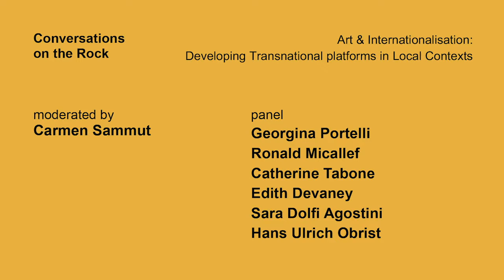Conversations on the Rock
Talk: Art & Internationalisation: developing transnational platforms in local contexts

Venue: University of Malta, Msida

Moderator: Carmen Sammut

Speakers: Georgina Portelli; Ronald Micallef; Catherine Tabone; Edith Devaney; Sara Dolfi Agostini; Hans Ulrich Obrist

Art can be a transformative enabler for the creation and democratisation of spaces, as an operator for freedom of expression, accessibility and equality of opportunity. It can open new spaces for dialogue about common futures whilst celebrating differences. Through art we can dislocate from the singular world view by interacting with the multiple social worlds it mediates. Art can be inspirational, and has the potential to make interconnectivity visible. It can engage with the big questions and challenges that face the world through its capacity to reimagine and transform.

In an increasingly interconnected yet unpredictable world, where conflict, environmental, economic and social impacts are not constrained by national borders, how can art build bridges, trust and good relations between people? To what extent should this be reflected in the policies and actions of a new museum for contemporary art? Does art truly have the power to iteratively rethink the world? Given its own power in the world and its potential as a disrupter is art too susceptible to instrumentalisation?

This event formed part of a series of four discussions that were held on the 12th and 13th of October 2018 as part of the MICAS concept launch.